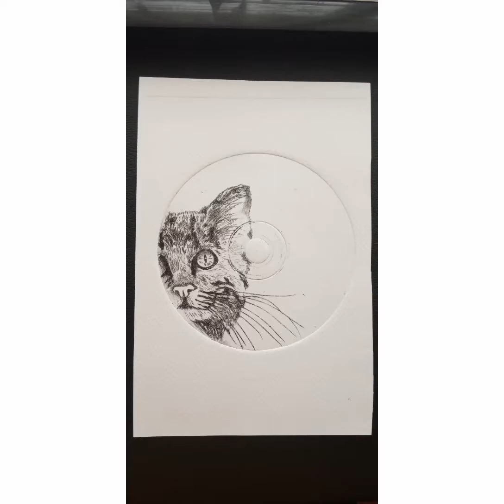GRABADO PUNTA SECA